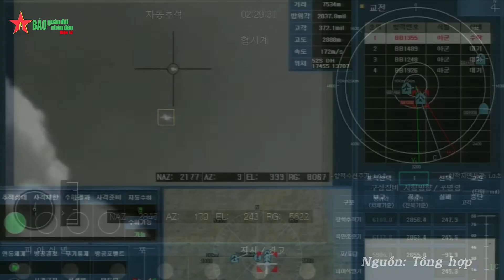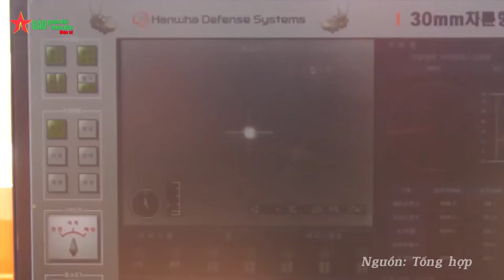Sky Tiger - Hệ thống phòng không cơ động cao của Hàn Quốc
Sky Tiger là dự án hệ thống phòng không do tập đoàn quốc phòng Hanwha Defense và 200 công ty nhỏ khác của Hàn Quốc tham gia phát triển cho quân đội nước này.